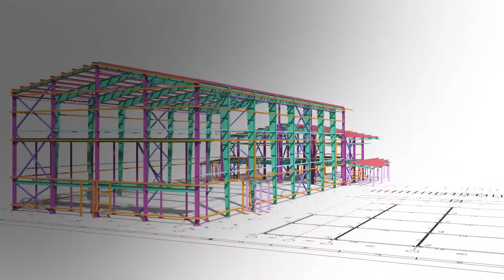Eye Catching Website Banner Video Loop | Pharma Access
Pharma Access is a pioneer in Turnkey Pharmaceutical Solutions to produce various drug forms for customers with an aim of providing sustainable and cost-effective manufacturing in a dynamic market. They wanted a website that reflects their strength & expertise and reached out to us to design an eye catching video banner loop for their website home page.

We have been creating banner video loops for several of our clients. Here are a few tips we recommend.

1. Tell a story. Your video loop should not be a random collection of shots. Rather, it should be a sequence of shots that tells a simple story.

2. Be intentional. Banner loops work best when the shots are designed specifically for that purpose. Pulling footage from previously shot videos does not always work well because the shots may not match well together.

3. Keep it short. 30-40 seconds is a good length for banner loops. There are a couple reasons for that. First, you don’t want people spending too much time watching the loop — you want them to move on to your website content. And second, you want to avoid excessive buffer time as the video loads.

4. Consider the aspect ratio. Native video has an aspect ratio of 16:9 (that’s the relationship of the width to the height of the frame.) However, the aspect ratio of your website’s banner may be different. If that’s the case, you will want to adjust the cropping so that important elements (such as a person’s head) don’t get cut off.

5. Skip the audio. It probably goes without saying, but don’t include audio on a banner loop. It will become very tedious to the viewer. That also means you shouldn’t include shots of people talking, unless you include subtitles.

Credits:
Client: Pharma Access
Director: Chirag Shah
Production House: Milk Jar Media